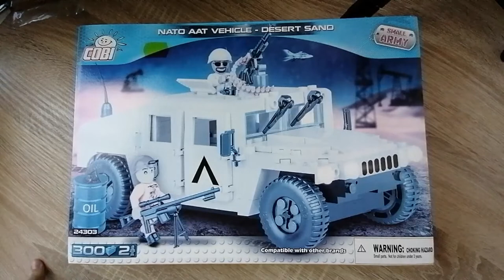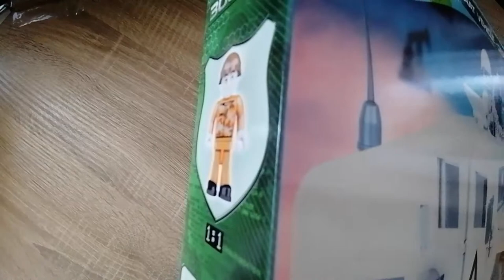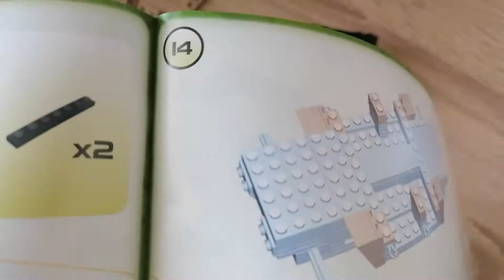Auch im Sand hinter einer dicken Panzerung! Nato AAT Vehicel aus Klemmbausteinen - Cobi 24303 Review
Hallo liebe Freunde der gepflegten Klemmbaustein Baukunst. In diesem Video geht es um ein tolles Cobi Set!